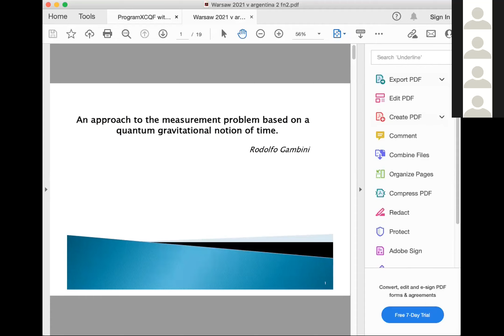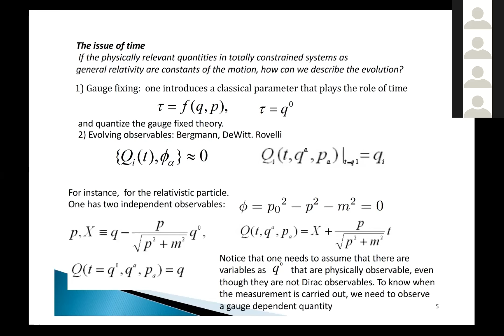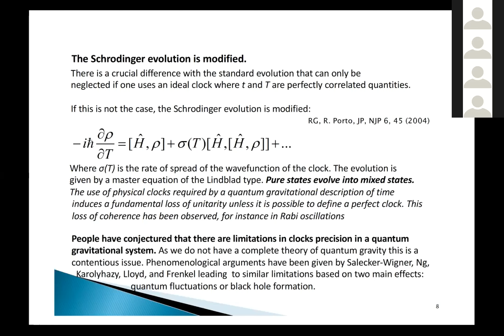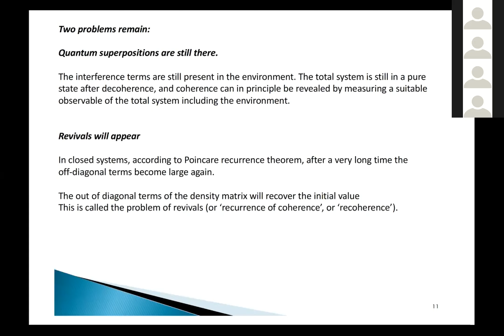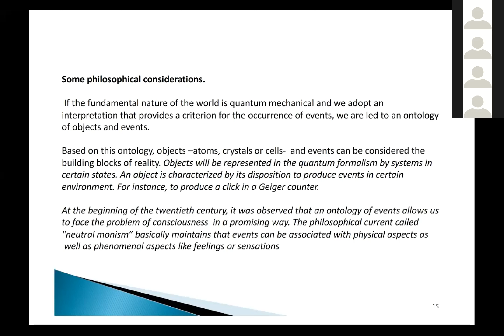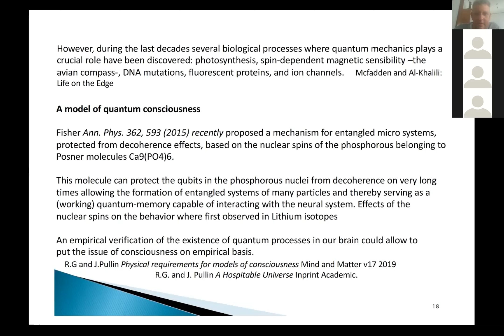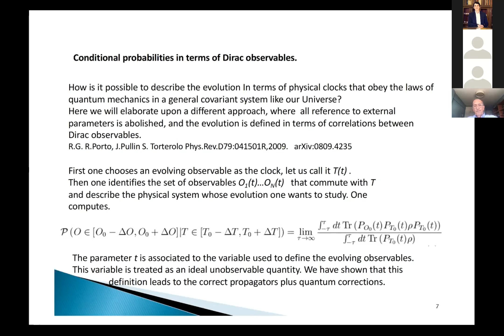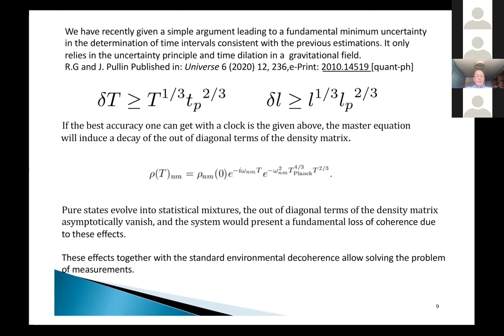R. Gambini: An approach to the measurement problem based on aquantum gravitational notion of time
Talk presented by R. Gambini at the X Conference on Quantum Foundations - Argentina, November 30, 2021. The talk is entitled: "An approach to the measurement problem based on aquantum gravitational notion of time: physical and philosophical considerations". More information at: